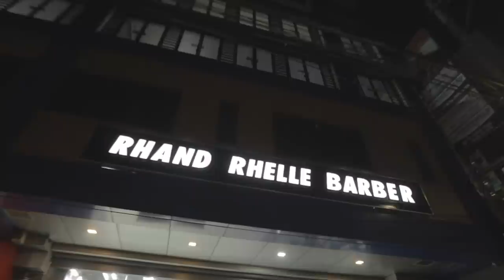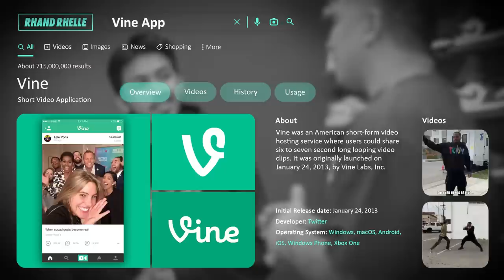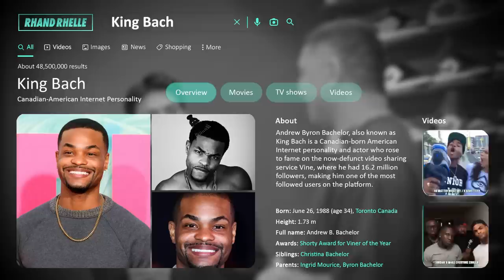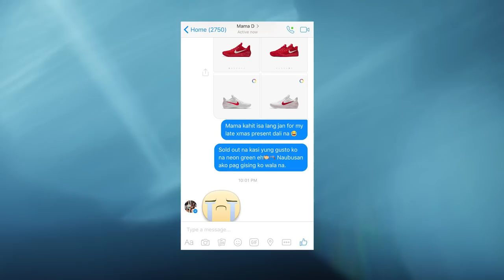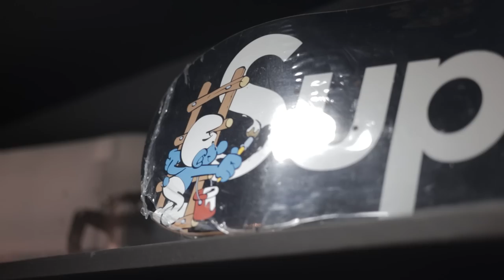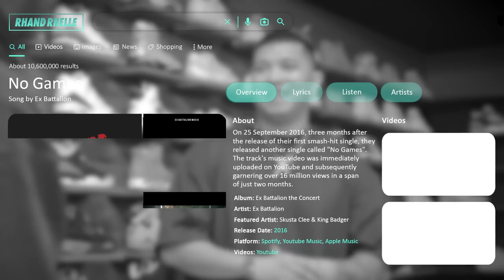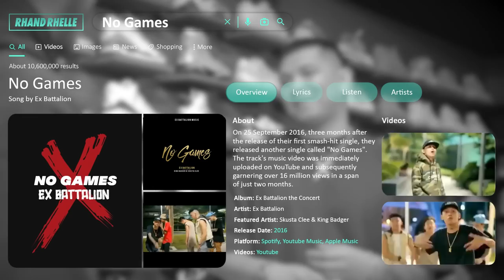King Badger Goes Sneaker Shopping at RHAND RHELLE with Rhand Rhelle